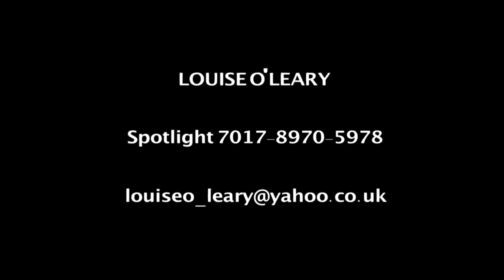Louise O' Leary- Showreel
A powerful showreel for actress Louise O'Leary.